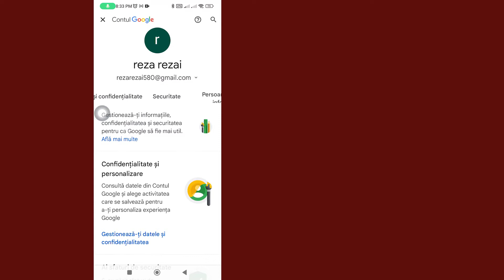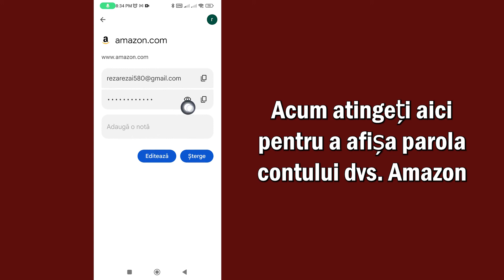Cum Să Vă Vedeți Parola Amazon | Cum Să Recuperați Parola Amazon Dacă O Uitați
În acest videoclip, veți afla cum să vă vedeți parola Amazon pas cu pas. recuperarea parolei Amazon dacă o uiți este foarte ușor și o poți face cu ușurință cu acest tutorial.

Pentru a vedea mai multe tutoriale, asigurați-vă că vă abonați la canalul Guideset

Dacă acest tutorial a funcționat corect, vă rugăm să dați like acestui videoclip și lăsați un comentariu mai jos!
De asemenea, dacă aveți o cerere de instruire, spuneți-ne în secțiunea de comentarii pentru a putea fi predată în cel mai scurt timp
Multumesc mult❤️